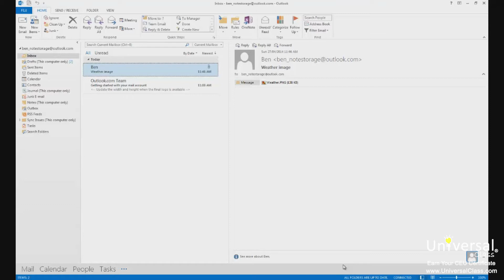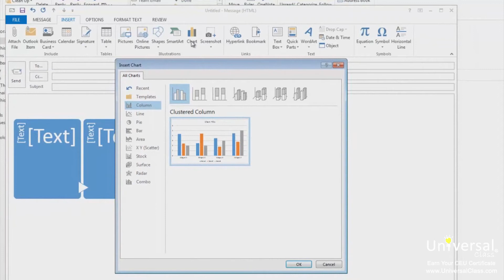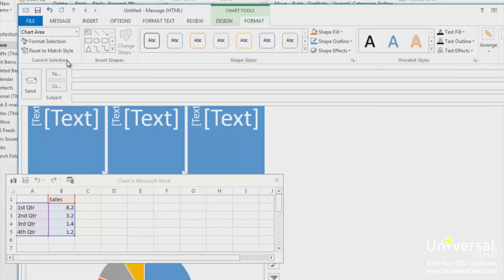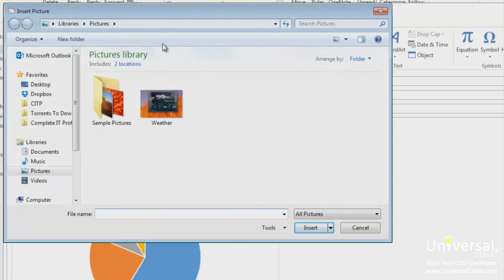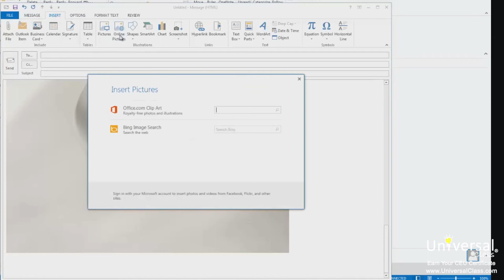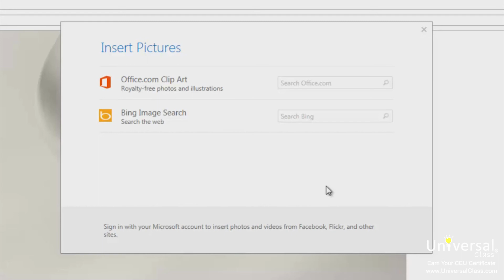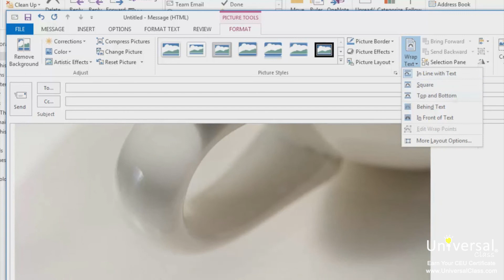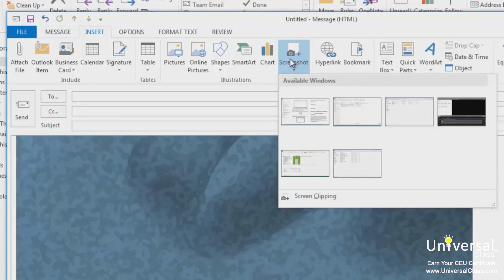Inserting Graphics and Images Into Emails for Microsoft Outlook 2013 - Tutorial